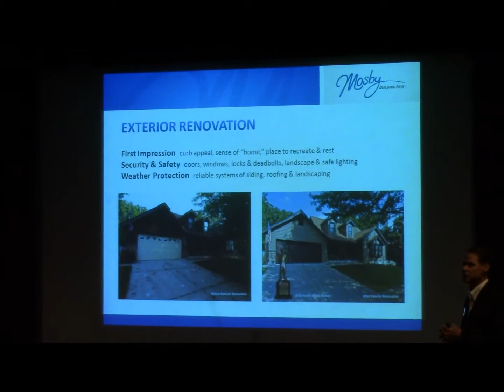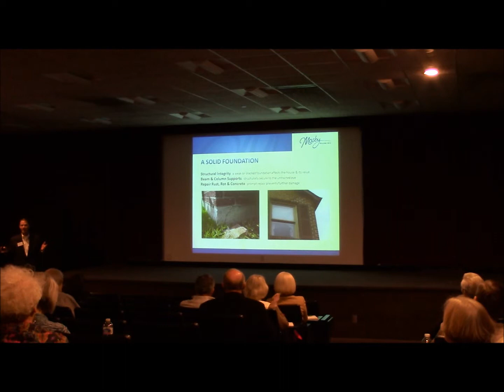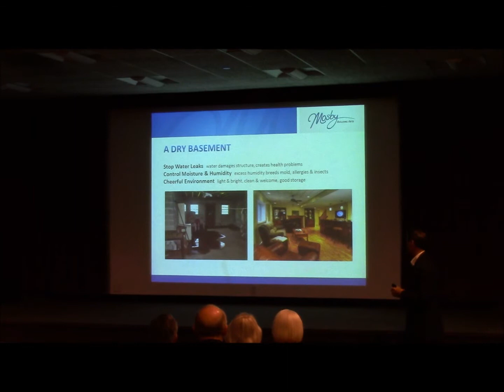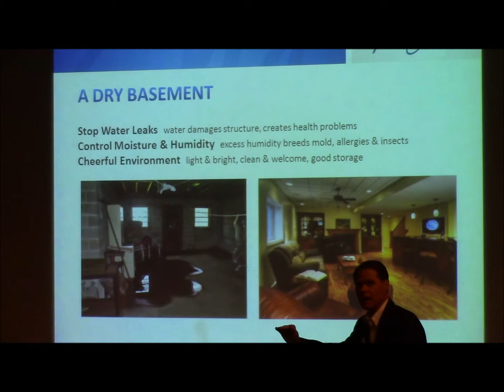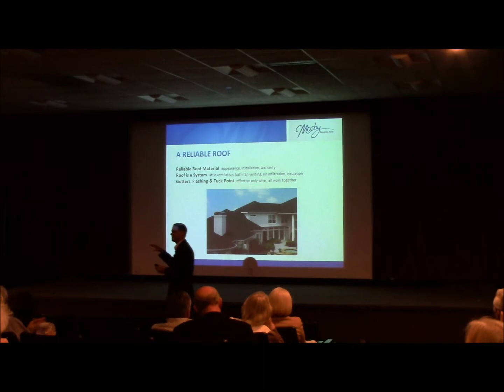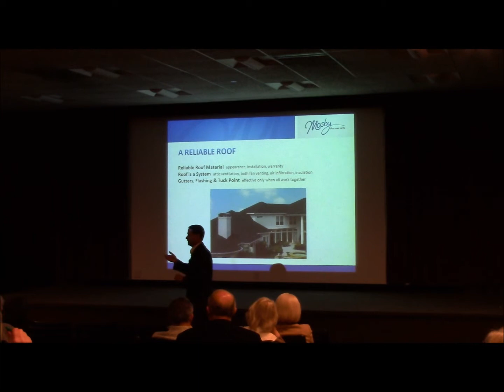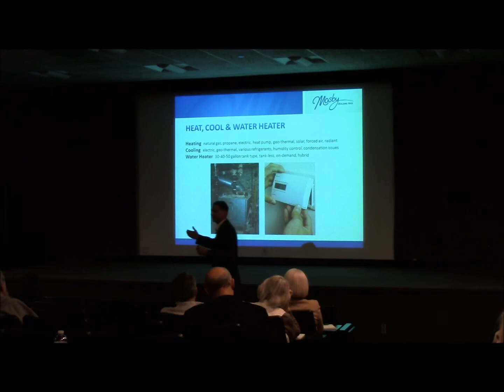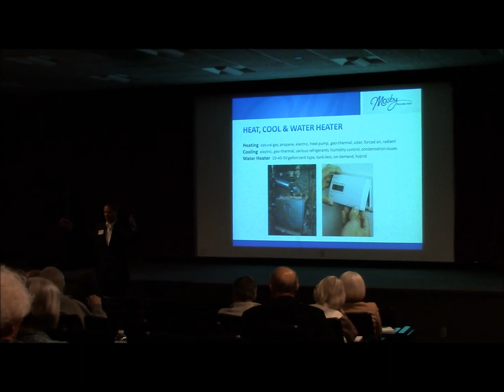Increasing the Value of Your Home Part 1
This material is for general information only and is not intended to provide specific advice or recommendations for any individual. Scott Mosby, Mosby building arts, KMOX radio, and Four Season's Wealth Management are separate entities from LPL Financial.